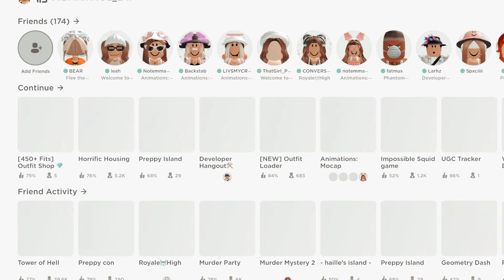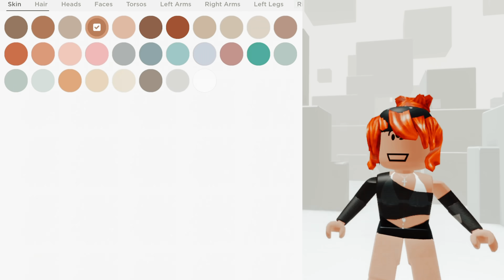7 year old making avatars be like-🤠😂🙄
Buy my UGC  Item here! 👇🏽🌈🦋💖